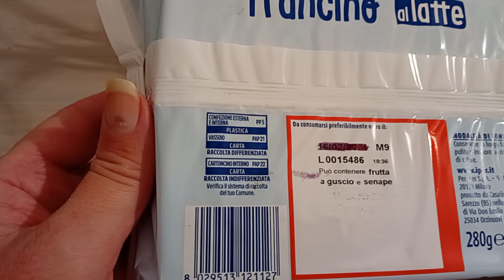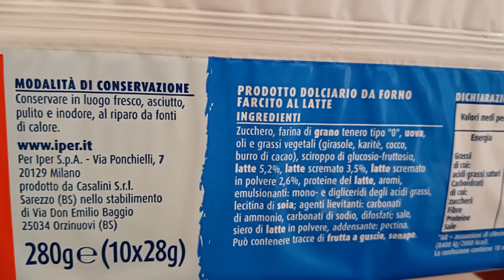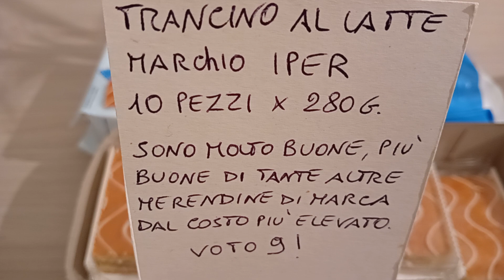Merendine Trancini al Latte Iper: costano poco e valgono molto